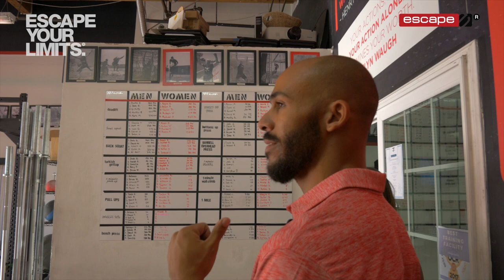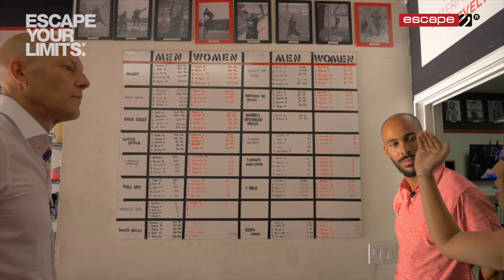Josh and Haydee Graves of Fitness on Fire, Irvine, CA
This week Matthew interviews Josh and Haydee Graves of Fitness on Fire.There’s more to the couple heading up Fitness On Fire than simply a passion for fitness, each other and their clients.

Find out what drives, fuels and motivates the leaders in health and fitness. Each episode of Escape Your Limits reveals the mental, physical and emotional ingredients involved in standing out above everybody else. Discover why successful people keep going when most people stop, and what keeps them going day after day. It’s not about shortcuts for dreamers; these people prove that constant hard work fuelled by the right frame of mind is what makes dreams a reality. Join Matthew Januszek, co-founder of Escape Fitness, as he delves into the mind-set of leadership and success.